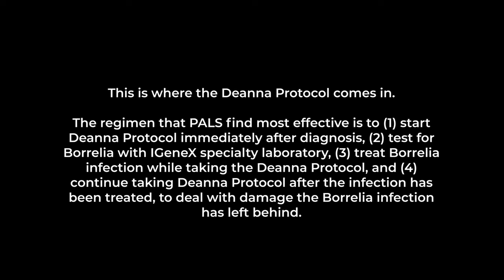LOU GEHRIG'S | Can Symptoms Be Reduced? 16 Year ALS Survivor Interview!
LOU GEHRIG'S | Can Symptoms Be Reduced? 16 Year ALS Survivor Interview about Causes, vs, differences. YouTube Video! What are the early symptoms of Lou Gehrig's?
Muscle weakness, twitching or swallowing difficulties. What are the signs and symptoms of Lou Gehrig's disease?
Muscle weakness, speech and swallowing problems. What are the symptoms for Lou Gehrig's disease?
Weakness, speech issues difficulties. What are the symptoms of ALS (Lou Gehrig's disease)?
Speech troubles, swallowing issues. What is Lou Gehrig's disease, and what are the symptoms?
Neurodegenerative disorder with muscle problems. Related Questions:
What is the difference between MS and Lou Gehrig disease:
What is the Difference between Dermatomyositis and Lou Gehrig's
What is the Difference between Lou Gehrig disease and MS
What is the Difference of Parkinson's and Lou Gehrig
What is the difference between Lou Gehrig's disease and Leukemia: What's the symptoms of Lou Gehrig's disease?
Speech and swallowing difficulties. What are the early symptoms of Lou Gehrig disease?
Initial signs: twitching. Can Botox cause Lou Gehrig's disease?
No proven link between Botox and Lou Gehrig's disease (ALS). Does Botox cause Lou Gehrig disease?
No conclusive evidence linking Botox to Lou Gehrig's disease (ALS). Does Lou Gehrig's disease cause pain?
ALS can cause pain in later stages. What chromosome causes Lou Gehrig's disease?
Chromosome 21 linked to some ALS cases. Related Topics:
What is the difference between Parkinson and Lou Gehrig disease?
Lou Gehrig disease genetic causes
What chromosome causes Lou Gehrig disease?
What gene causes Lou Gehrig's disease?
What type of mutation causes Lou Gehrig's disease? What gene causes Lou Gehrig's disease?
Mutations in SOD1 gene linked. What type of mutation causes Lou Gehrig's disease?
Various mutations underlie ALS cases. Does Lou Gehrig's disease cause skin problems?
ALS typically doesn't cause skin problems. Does Lou Gehrig's disease cause twitching in legs?
ALS can lead to muscle twitching in legs. Is there a cause or trigger for Lou Gehrig's disease?
No single known cause or trigger for ALS. What is the genetic cause of Lou Gehrig?
Genetic factors contribute to ALS. What type of mutation causes Lou Gehrig disease?
Various mutations lead to ALS. Related queries:
Causes and history of ALS (Lou Gehrig's disease):
Causes and risk factors of Lou Gehrig
Chemicals cause Lou Gehrig disease
Common cause of Lou Gehrig's disease
Does Lou Gehrig's disease cause skin problems? Muscular dystrophy vs Lou Gehrig's disease?
Different causes and symptoms distinguish these conditions. Huntington's disease vs Lou Gehrig's:
Different genetic origins, symptoms, and progression. Lou Gehrig's disease vs Parkinson's:
Different neurodegenerative disorders and affected systems. MS vs Lou Gehrig's disease:
MS involves the immune system attacking nerves, while ALS affects neurons. Guillain-Barre vs Lou Gehrig's disease:
Guillain-Barre is acute, reversible; ALS is irreversible. Lou Gehrig disease vs Motor Neuron:
ALS is a type of Motor Neuron disease. More Related Questions:
Does Lou Gehrig's disease cause twitching in legs?
Does military cause Lou Gehrig disease?
Does shark supplement cause Lou Gehrig's disease?
Lou Gehrig's disease caused by lawn chemicals
Spiritual causes of Lou Gehrig disease Lou Gehrig's disease vs Multiple Sclerosis:
Different causes and disease mechanisms. Lou Gehrig's disease vs Muscular Dystrophy:
ALS affects motor neurons; Muscular Dystrophy involves muscle degeneration. Parkinson's vs Lou Gehrig's disease:
Different neurodegenerative diseases, distinct symptoms, pathways. Lou Gehrig disease vs Marfan Syndrome:
ALS affects motor neurons; Marfan is a connective tissue disorder. Lou Gehrig's disease Men vs Women:
Generally, similar incidence, but potential gender variations in symptoms. affects facts firstsigns Lou Gehrig's disease vs Myasthenia Gravis
Different neuromuscular conditions, varying causes and symptoms. Lou Gehrig's disease vs Primary Progressive Aphasia:
Different neurological disorders, distinct areas of brain involvement. Myasthenia Gravis vs Lou Gehrig's disease:
Different neuromuscular conditions, varying symptoms. hereditary prognosis Difference between Lou Gehrig's disease and Parkinson's
Different neurodegenerative diseases, distinct motor symptoms. Difference between MS and Lou Gehrig's disease:
MS involves immune system attacks on nerves; ALS affects motor neurons. Difference between Parkinson's and Lou Gehrig's disease:
Different neurodegenerative disorders, distinct movement-related symptoms. What is the difference between ALS and Lou Gehrig's disease:
ALS and Lou Gehrig's disease are the same condition.